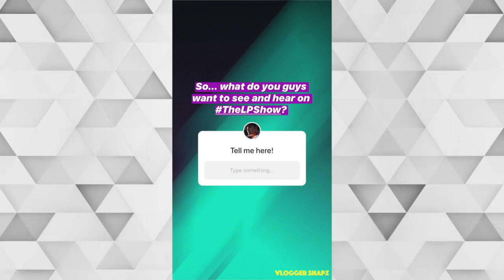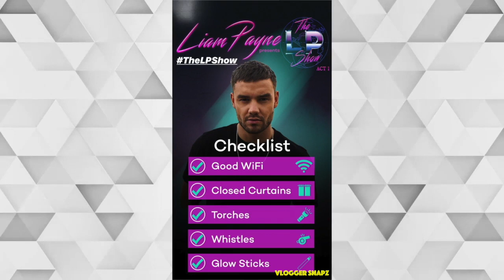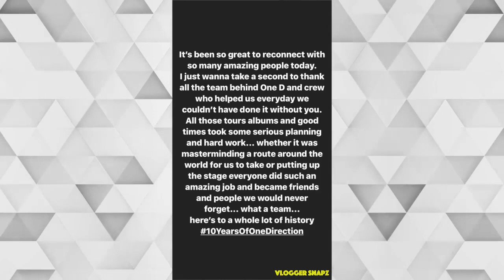A Month with Liam Payne | July 2020